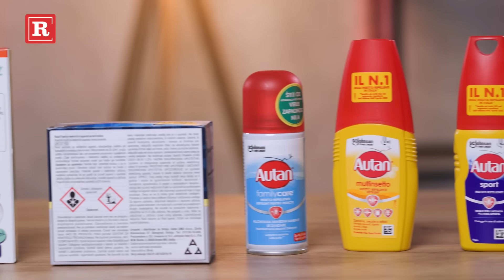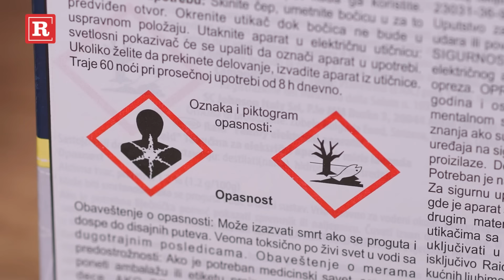Potrošačka patrola: Autan je najveća zabluda u odbrani od komaraca!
republikatv "potoršačkapatrola